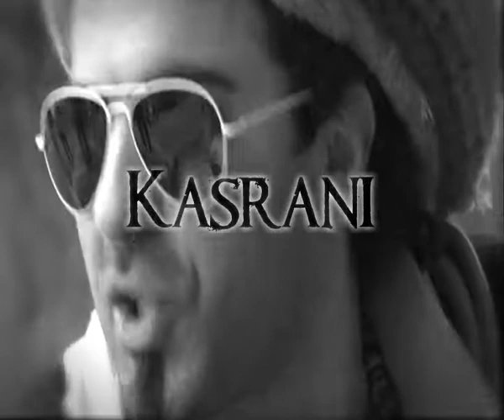Kasrani TV Trailer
kasrani magic TV trailer..